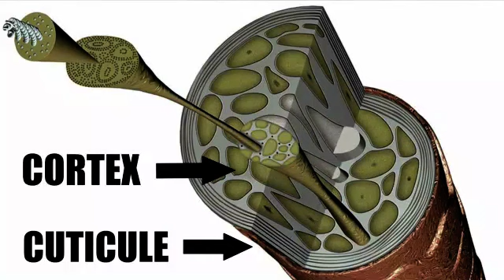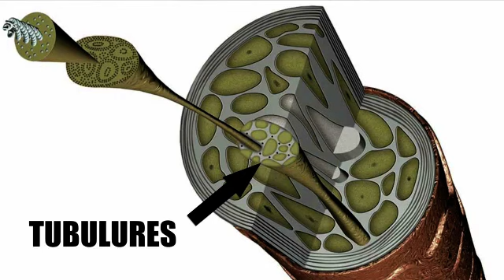Comment fonctionne Olaplex - hairStore.fr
Découvrez Olaplex le soin pour cheveux colorés qui a totalement révolutionné le monde de la coloration et de la décoloration pour les cheveux. Retrouvez tous les produits Olaplex sur hairStore.fr

Ou retrouvez hairStore.fr ?
A très bientôt sur hairStore.fr !